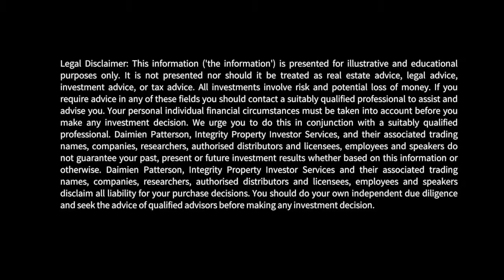Think You Can't Afford To Send Your Kid To A Great School? Think Again!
So, I was at a function the other day and a friend of mine was there and she was telling me this story. And she said to me that she went on a family holiday to the United Kingdom and when she was there, she took her 10-year-old son to Oxford University and he said to her, “Mum, I want to go to Oxford University.”
And she was relaying this story to me and then she said, “Ha! Like I’m ever going to be able to afford that.”
And what did I say to her? “Well, I’ve got a way you can afford it.”
And she looked at me funny.
And I said, “Here’s what you do. Use the available equity in your home to buy an investment property, an investment property at current interest rates. You can borrow all of the money, it will pay for itself after tax. You then have that property sitting there. In eight years’ time when he’s now 18 and about to go to university, there’ll be sufficient equity in there to refinance against the increased rent and the increased equity to pay for him to go to Oxford University.”
She looked at me dead in her tracks and just went, “Daimien, that’s a really good idea!”
And I didn’t make it up. You know, this is what property investors have been doing for years and if you’ve got kids and you want to provide for their future, go and buy an investment property for each of them. Use the equity in your home and buy an investment property. It will pay for itself and what will happen is as the years go by, it will go up in value. It will go up in value and the rent will increase.
As it goes up in value, you can take equity loans against the property and use the increased rent to pay those loans back.
You can pay for your child’s university, their first car, the deposit on their first house, their wedding, whatever. You’ve got options there. Go out and do it. It’s a great way of looking at property investing.